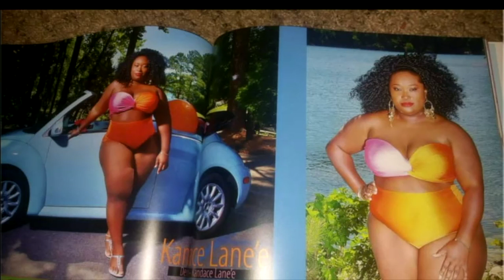K is for Kandace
Eva & Kathy introduce guest Timothy Snell to the glorious K is for Kandance, who made her own bathing suits, took pictures of herself in them and then made a coffee table book you can buy on Amazon!